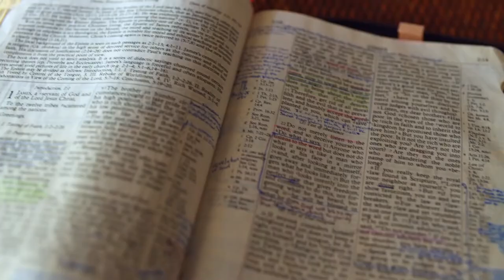Gott auf (m)einer Seite: 4. Mose 25:16-26:25